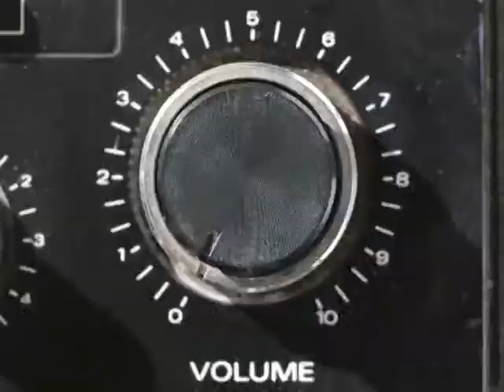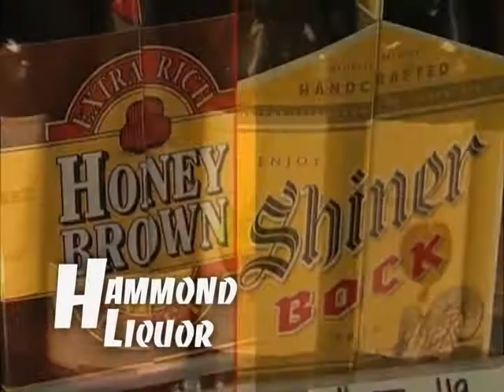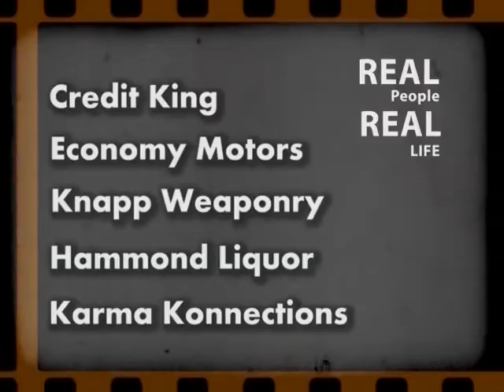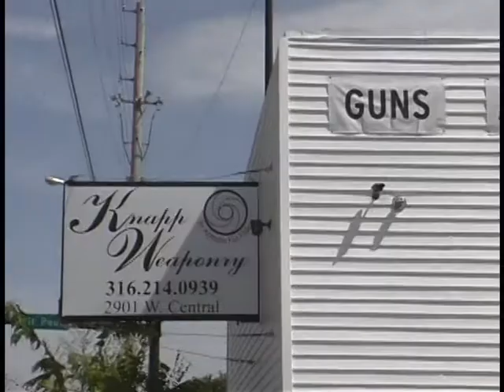Real People Show 27 PT1 012715